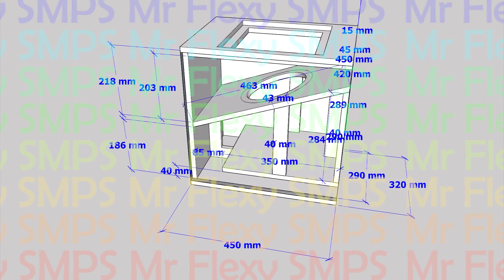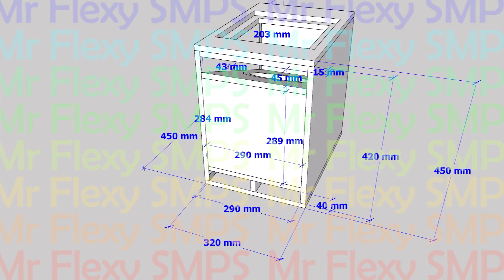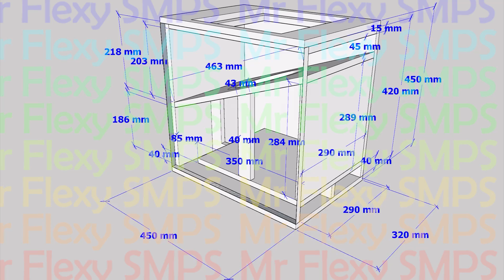[PLAN] 8" VS8 Subwoofer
45Hz ~ 250Hz Use any 8" speaker but not mid! Keep safe everyone and may you be successful in your life!